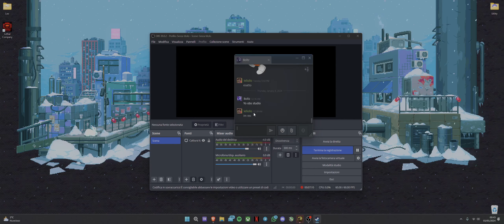I'll fight Gael every day until Elden Ring's DLC comes out | Day 483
Lethal Company is funny with friends XD